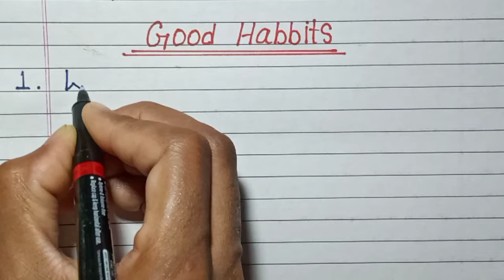𝙂𝙤𝙤𝙙 𝙝𝙖𝙗𝙗𝙞𝙩 𝙞𝙣 𝙀𝙣𝙜𝙡𝙞𝙨𝙝/10 𝙡𝙞𝙣𝙚 𝙤𝙣 𝙜𝙤𝙤𝙙 𝙝𝙖𝙗𝙗𝙞𝙩 𝙞𝙣 𝙀𝙣𝙜𝙡𝙞𝙨𝙝/𝙂𝙤𝙤𝙙 𝙝𝙖𝙗𝙗𝙞𝙩/𝙚𝙖𝙨𝙨𝙮 𝙤𝙣 𝙜𝙤𝙤𝙙 𝙝𝙖𝙗𝙗𝙞𝙩